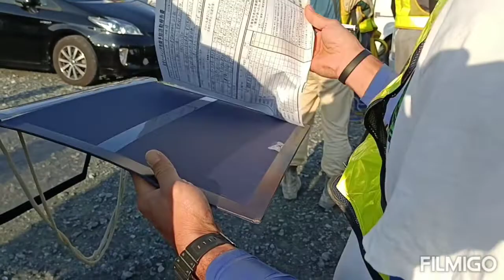70 to 100 years old pwede pang mag trabaho sa Japan!!!???.. @ boorat tv..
Hanggat kaya mong magtrabaho sa Japan pwede kaya??? so let's do it...